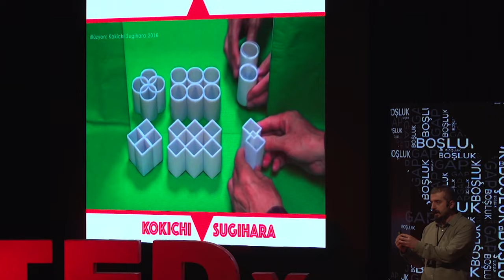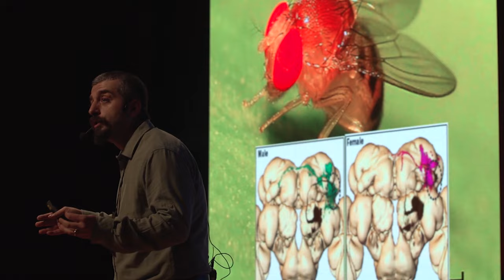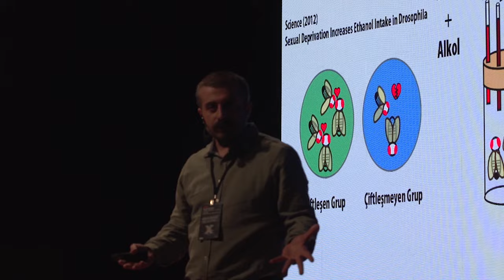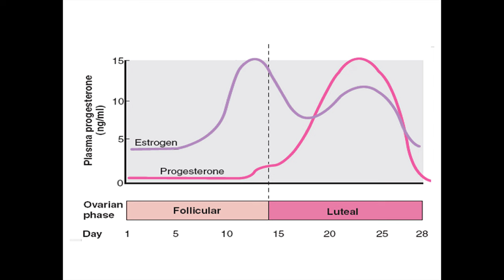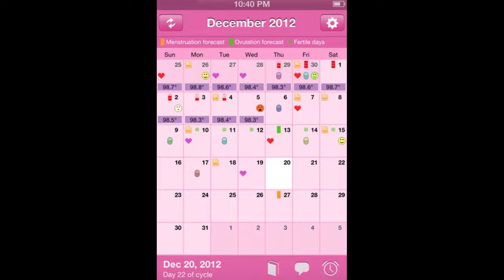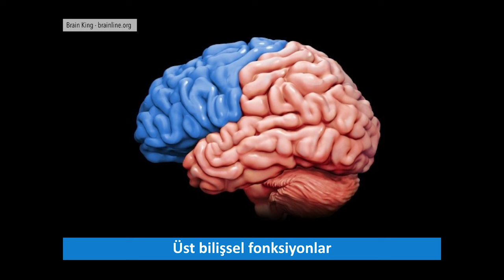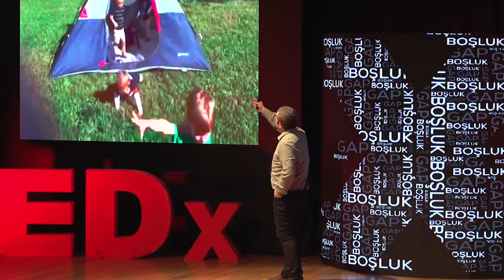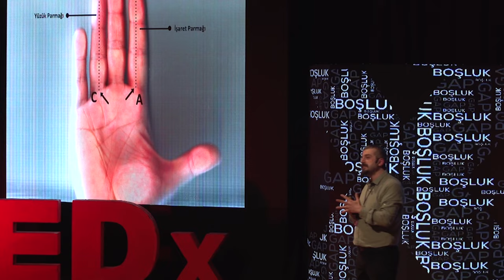İki Beyin Arasındaki Boşluk: Beynin Cinsiyeti | Serkan Karaismailoğlu | TEDxYouth@SAC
Serkan Karaismailoğlu: Lisans eğitimini 2005 yılında Hacettepe Üniversitesi Biyoloji bölümünde tamamladı. Hacettepe Üniversitesi Tıp Fakültesi Fizyoloji Anabilim dalından yüksek lisans derecesini 2009 yılında, doktora derecesini ise 2014 yılında almıştır. Sinirbilim alanında, beyin cinsiyeti başta olmak üzere çeşitli konularda çalışmalarına devam etmektedir. 2009 yılında ulusal fizyoloji kongresinde en iyi genç araştırmacı ödülünü almıştır. Akademik alanda bir tane uluslararası kitap bölümü olmak üzere çeşitli ulusal ve uluslararası dergilerde makaleleri bulunmaktadır. Cinsiyetler arasındaki beyin farklılıklarının neden olduğu ve günlük hayatımıza yansıyan değişik bakış açılarının altında yatan sinirbilimsel nedenlerin herkesin anlayacağı bir dilde ele alındığı “Kadın Beyni Erkek Beyni” adlı kitabı 2015 yılının mayıs ayında yayınlanmıştır. Ülkemizde sinirbilimin daha anlaşılır bir dille daha geniş kitlelere ulaşmasını amaçlayan “ortapia” projesinin kurucusu ve yürütücüsüdür. Lisans eğitimini 2005 yılında Hacettepe Üniversitesi Biyoloji bölümünde tamamladı. Hacettepe Üniversitesi Tıp Fakültesi Fizyoloji Anabilim dalından yüksek lisans derecesini 2009 yılında, doktora derecesini ise 2014 yılında almıştır. Sinirbilim alanında, beyin cinsiyeti başta olmak üzere çeşitli konularda çalışmalarına devam etmektedir. 2009 yılında ulusal fizyoloji kongresinde en iyi genç araştırmacı ödülünü almıştır. Akademik alanda bir tane uluslararası kitap bölümü olmak üzere çeşitli ulusal ve uluslararası dergilerde makaleleri bulunmaktadır. Cinsiyetler arasındaki beyin farklılıklarının neden olduğu ve günlük hayatımıza yansıyan değişik bakış açılarının altında yatan sinirbilimsel nedenlerin herkesin anlayacağı bir dilde ele alındığı “Kadın Beyni Erkek Beyni” adlı kitabı 2015 yılının mayıs ayında yayınlanmıştır. Ülkemizde sinirbilimin daha anlaşılır bir dille daha geniş kitlelere ulaşmasını amaçlayan “ortapia” projesinin kurucusu ve yürütücüsüdür. This talk was given at a TEDx event using the TED conference format but independently organized by a local community.